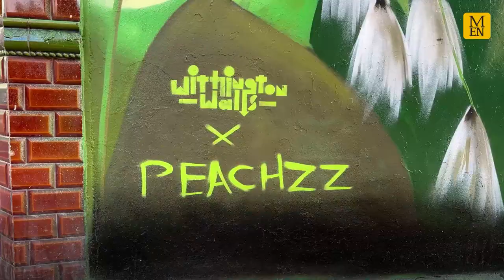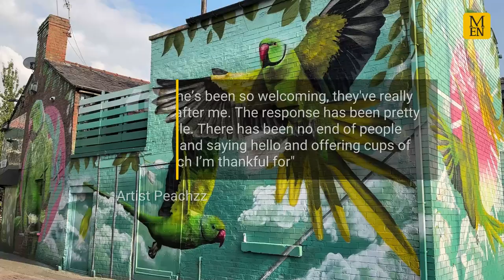Withington Walls: Stunning new mural celebrating south Manchester’s famous parakeets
A stunning mural celebrating the parakeets often spotted flying around south Manchester has been revealed.

The painting which features a flock of parakeets and Cottongrass - the flower of Manchester - is the latest addition in the ‘Withington Walls’ street art project.

The mural, which was created by artist Peachzz, was completed over the last week and has appeared on The Albert in Withington.

Continue reading at Manchester Evening News:
The stunning new mural celebrating south Manchester’s famous parakeets